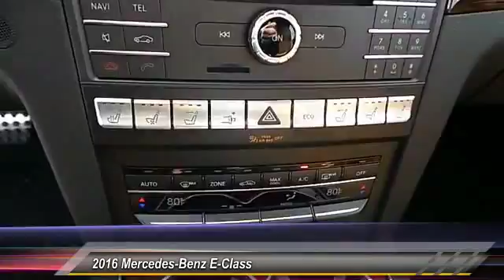2016 Mercedes-Benz E-Class Midland Texas 62886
2016 Mercedes-Benz E-Class 2dr Cabriolet E400 RWD

NOTITLE